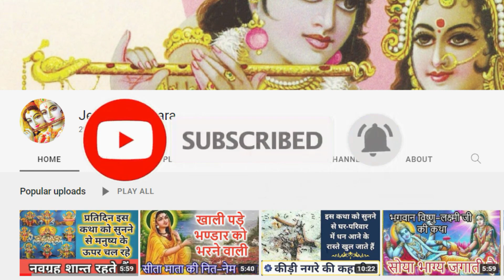अधिक मास की इस कथा को सुनने से दरिद्रता दूर होती है, पुरुषोत्तम श्रावण मास महतम 21 वां अध्याय